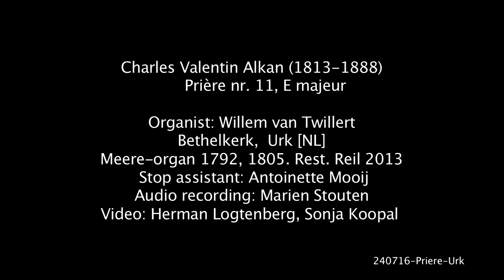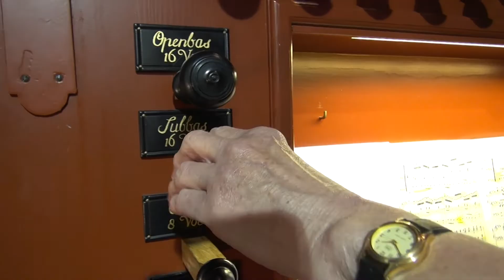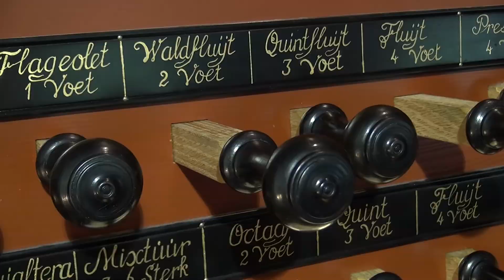Charles Valentin Alkan (1813-1888) Prière 11 in E Willem van Twillert Meere-organ Bethelkerk URK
Charles Valentin Alkan was a prodigy.
At the age of six, he was admitted to the 'Conservatoire de Paris'.
At the age of seven, he received a prize for solfège and by the age of 10 Alkan had already received prizes for organ and piano. His neighbor was Chopin, a friend of Alkan.
Alkan was also friends with Franz Liszt and with the writers George Sand and Victor Hugo.
Liszt would have said that Alkan was the only one who could make him nervous at a performance. When Alkan was twenty-four, he had built a reputation as a piano virtuoso.
Around 1848 Alkan began to withdraw after the rejection of his dream job at the conservatory in Paris. He withdrew completely after the death of his friend Chopin in 1849.
In this period, Alkan wrote the best and best known of his works, including his' Douze Études dans tous les tons mineurs, op. 39 '.
After that, he only sporadically gave a concert.
Technically, he was at a lower level than in his youth, but his playing was judged to be more natural and fairer.
In general, it was said that Liszt would technically be slightly better grounded, but that Alkan would do more naturally.
Alkan has also composed for organ including many Prières, which stand out because of the required virtuosity.
In that sense the term Prière was remarkable. One of his favorite Prières has appeared on YouTUbe now.
Alkan died at the age of 74 in Paris.

FRANÇAIS
Charles Valentin Alkan était un enfant prodige.
A l'âge de six ans, il est admis au Conservatoire de Paris.
À l'âge de sept ans, il a reçu un prix pour la formation de l'oreille et à l'âge de dix ans, Alkan avait déjà reçu des prix pour l'orgue et le piano.
Son voisin était Chopin, un ami d'Alkan. Alkan était également ami avec Franz Liszt et avec les écrivains George Sand et Victor Hugo.
Liszt aurait déclaré qu'Alkan était le seul à pouvoir le rendre nerveux lors d'une représentation.
Au moment où Alkan a eu vingt-quatre ans, il s'était forgé une réputation de virtuose du piano.
Vers 1848, Alkan a commencé à prendre sa retraite après avoir été rejeté de son emploi de rêve au Conservatoire de Paris.
Il se retire complètement après la mort de son ami Chopin en 1849.
Durant cette période, Alkan écrit les meilleures et les plus célèbres de ses œuvres, dont ses « Douze Études dans tous les tons mineurs, op. 39'.
 Après cela, il n'a donné des concerts que sporadiquement.
Techniquement, son niveau n'était pas aussi élevé que dans sa jeunesse, mais son jeu était jugé plus naturel et juste.
En général, on disait que Liszt serait techniquement juste un peu plus avisé, mais qu'Alkan semblait plus naturel.
Alkan composa aussi pour orgue, dont de nombreuses Prières, qui se distinguent par la viruosité require.
 En ce sens, le terme Prière était curieux. L'un de ses Prières préférés revient sur le devant de la scène avec cet enregistrement sur YouTube.
Il y a aussi un enregistrement de ce travail sur YT.
Alkan est mort à Paris à l'âge de 74 ans.

CREDITS
Charles Valentin Alkan (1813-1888) Prière nr. 11 in E  Willem van Twillert  Meere/Reil-organ URK [NL]
SOUND Marien Stouten
EDITING Marien Stouten
FILM Herman Logtenberg  Sonja Koopal
STOP PULLER Antoinette Mooij
PRODUCTION  Fd. Organ Projects [St. P.O.P.]

[NEDERLANDS]
Charles Valentin Alkan was een wonderkind.
Op zesjarige leeftijd werd hij toegelaten tot het 'Conservatoire de Paris'.
Op zijn zevende kreeg hij een prijs voor solfège en op zijn tiende had Alkan al prijzen gekregen  voor orgel en piano.
Zijn buurman was Chopin, een vriend van Alkan.
Alkan was ook bevriend met Franz Liszt en met de schrijvers George Sand en Victor Hugo.
Liszt zou gezegd hebben dat Alkan de enige was die hem nerveus kon maken bij een optreden. Toen Alkan vierentwintig werd had hij een reputatie opgebouwd als pianovirtuoos.
Rond 1848 begon Alkan zich terug te trekken na de afwijzing van zijn droombaan aan het conservatorium in Parijs. Hij trok zich totaal terug na de dood van zijn vriend Chopin in 1849.
In deze periode heeft Alkan het beste en het bekendste van zijn werken geschreven, waaronder zijn 'Douze Études dans tous les tons mineurs, op. 39'.
Daarna gaf hij nog slechts sporadisch een concert. Technisch stond hij op minder hoog peil dan in zijn jeugd, maar zijn spel werd als natuurlijker en eerlijker beoordeeld.
In het algemeen werd gezegd dat Liszt technisch net iets beter onderlegd zou zijn, maar dat Alkan natuurlijker aandeed.
Alkan componeerde ook voor orgel waaronder vele Prières, die opvallen vanwege de vereiste viruositeit. In die zin was de term Prière merkwaardig.
 Een van zijn favoriete Prières is met deze opname op YouTube weer in de publiciteit gekomen.
Er is overigens nog een opname van dit werk op YT verschenen.
Alkan overleed op 74-jarige leeftijd te Parijs.